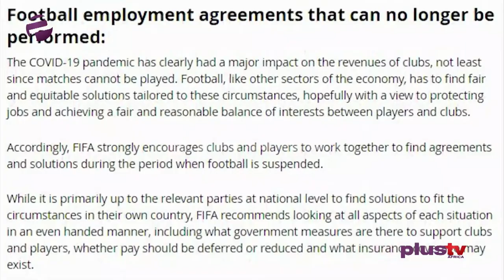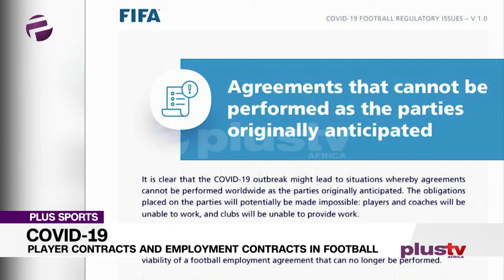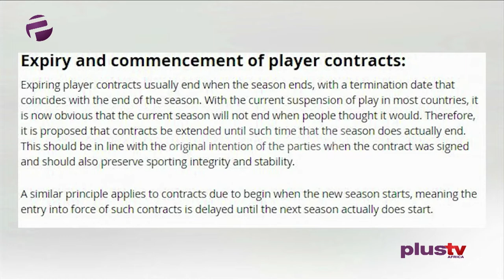Plus Sports Special: Player Contracts and Employment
Following the unprecedented disruption caused by COVID-19 at all levels of football, FIFA has worked on a series of recommendations and guidelines to address some of the key practical issues arising from the pandemic, especially with regard to player contracts and the transfer system generally.

A set of principles has been unanimously agreed by the task force and was endorsed by the Bureau of the FIFA Council.